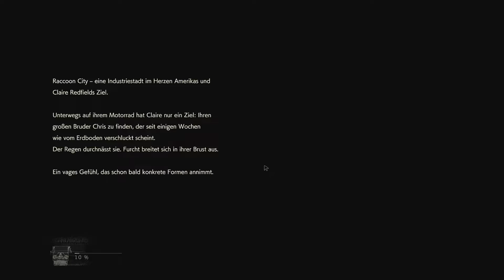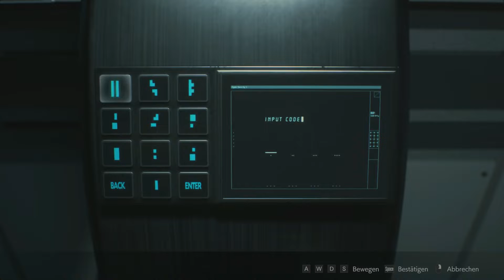RESIDENT EVIL 2 REMAKE - CLAIRE B SPEEDRUN + ERKLÄRUNG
► Meine PC System:
• Monitor - Samsung 32 Zoll Curved und 40 Zoll Samsung
• Maus - Roccat Leader
• Tastatur - Roccat Isku
• Gehäuse - NZXT Source S340
• Mainboard - MSI Z270-A PRO
• Grafikkarte - 8GB Asus GeForce GTX 1070 Strix
• Arbeitsspeicher - 16GB Corsair Vengeance LPX schwarz DDR4-2133